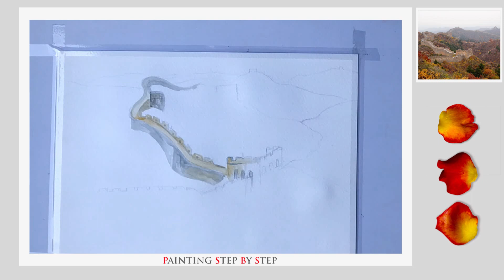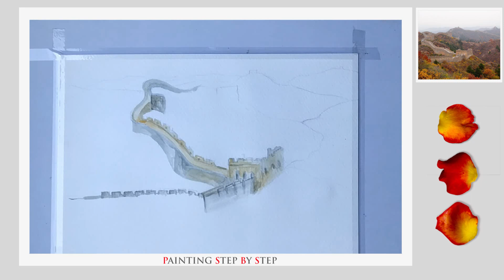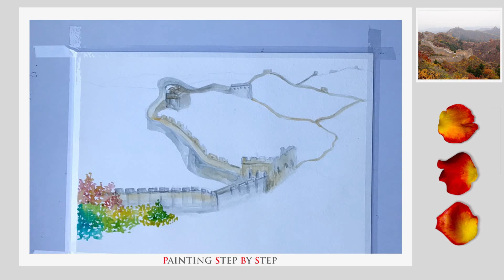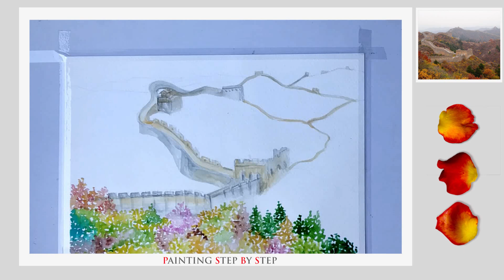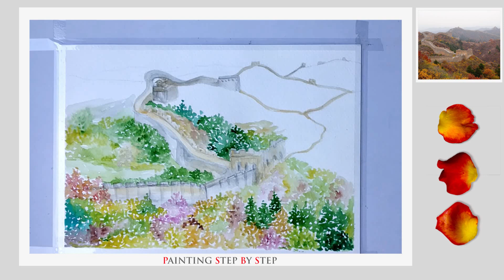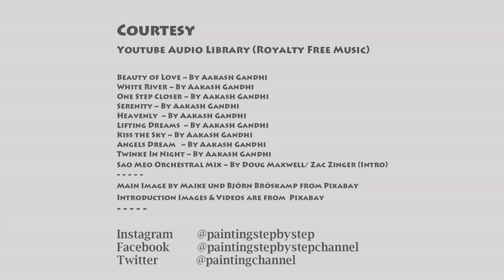Watercolor painting for beginners landscape easy GREAT WALL OF CHINA 长城 How to paint autumn scenery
Great Wall of China painting. Watercolor painting for beginners easy. 製萬里長城 绘画 ,  萬里長城國畫 ,  中国山水风画万里长城How to draw Great Wall?  长城  How to paint golden autumn? How to draw fall forest in watercolor? Easy and simple landscape painting. How to paint Chinese Painting, Landscape, Autumn, Leaves, Colorful, Wall, Great wall of china, Golden autumn, Fall foliage, Nature, Leaf, Forest. How to draw landscape in watercolor?

Location : Great Wall of China, Huairou, China